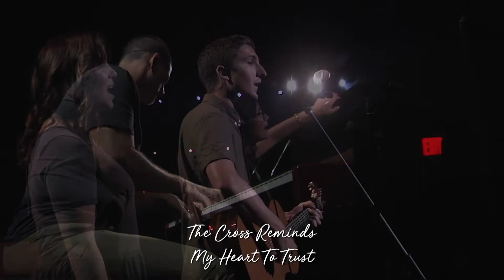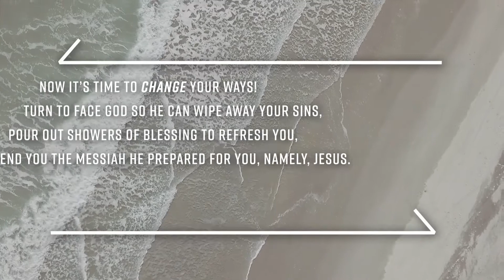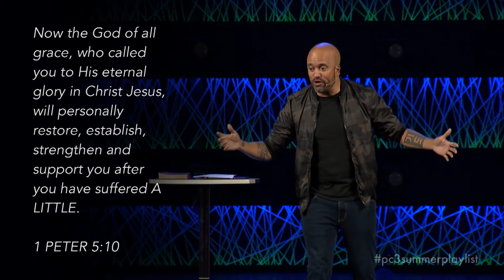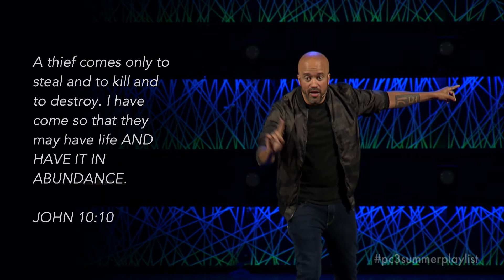SUMMER PLAYLIST, Week 6: Carlos Whittaker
"Kill the Spider"